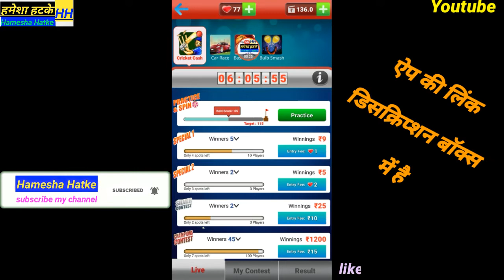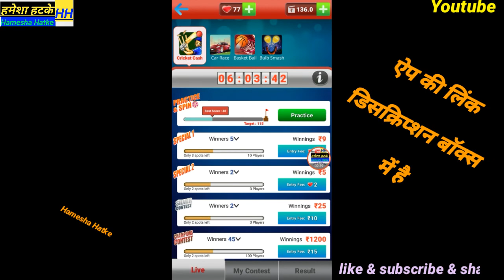Big cash cricket cash game trick | big cash cricket game kaise khele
Kaise kare

 Hamesha Hatke

Hamesha hatke

Hameshahatke